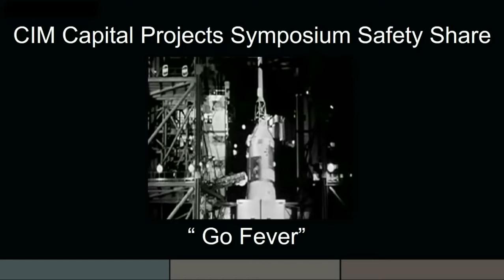Go Fever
Safety Share presentation during the Capital Projects Symposium given by CIM Past President Roy Slack